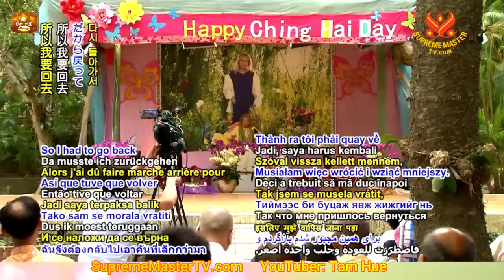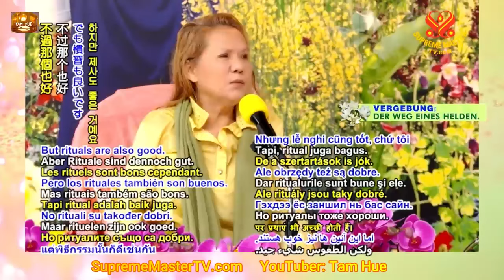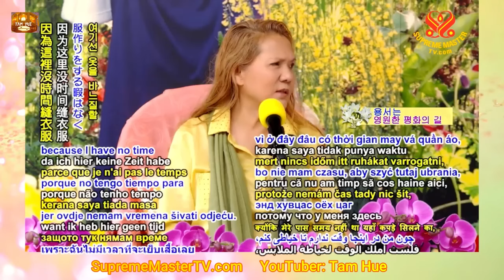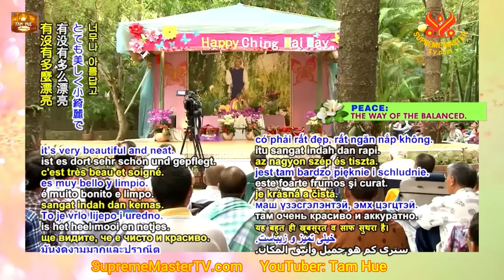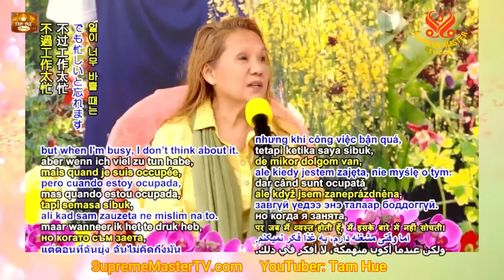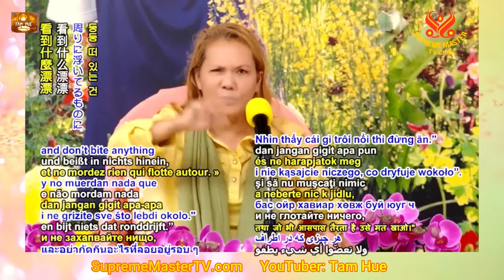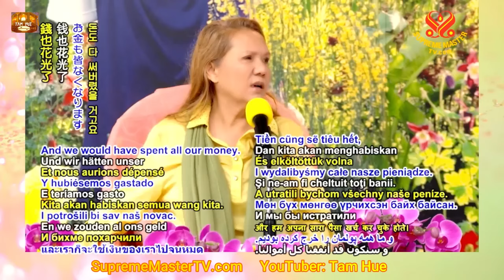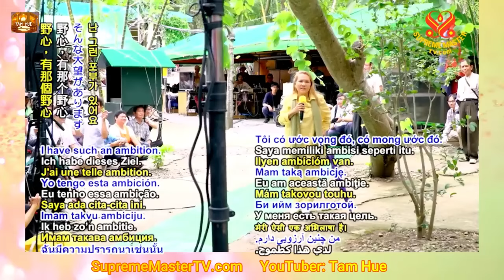Tu Hành Nên Hướng Nội ĐểTìm Kiếm Sự Thăng Hoa Tâm Linh, Turn Within to Progress Spiritually - SMTV